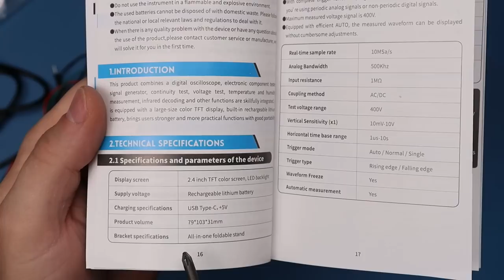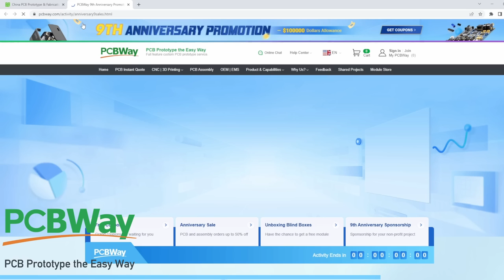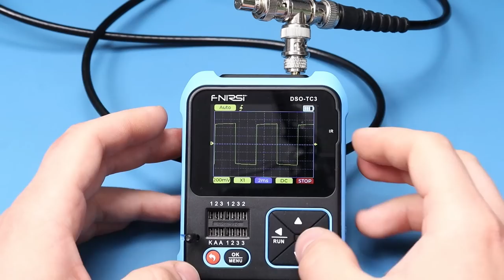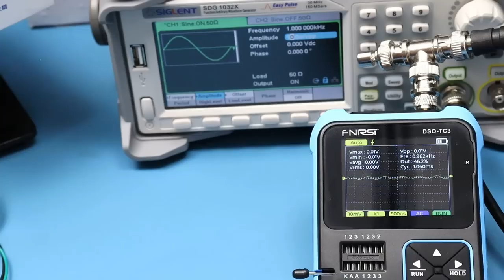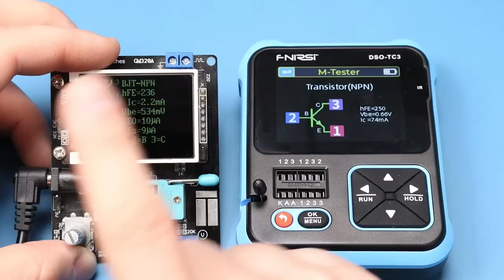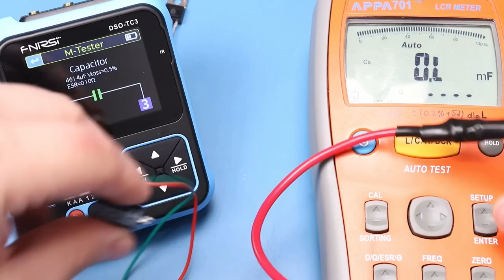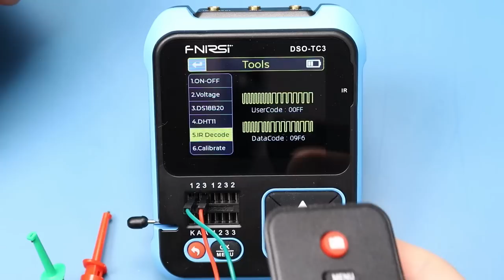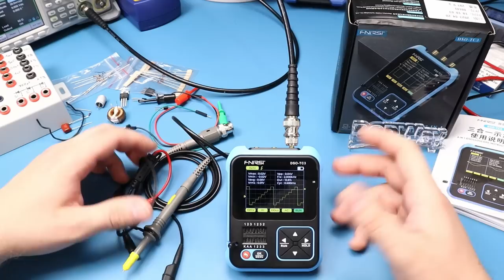Tester elementów, oscyloskop i generator w 3w1 - SPRAWZAM FNIRSI DSO-TC3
- Nalepsze PCB dla twoich projektów (rejestrując się przez ten link, wspierasz rozwój kanału i otrzymasz kupon na $5).
Kupon: BGSlaVoyTC3  do końca lipca
W tym filmie testuję i rozbieram tester elementów, oscyloskop i generator w jednym - FNIRSI DSO-TC3

0:00 Wprowadzenie
0:11 Co w pudełku
0:53 Parametry
2:15 Przegląd
4:53 Sonda oscyloskopowa podłączenie i kompensacja
6:24 Oscyloskop
11:23 Generator
14:13 Tester elementów
21:44 Rozbiórka
22:28 Wnętrze
24:58 Podsumowanie